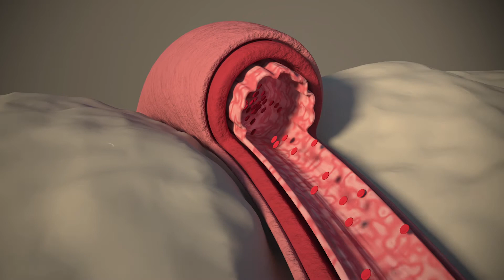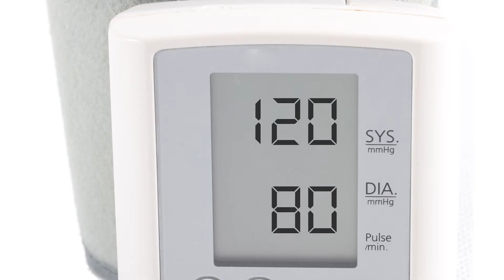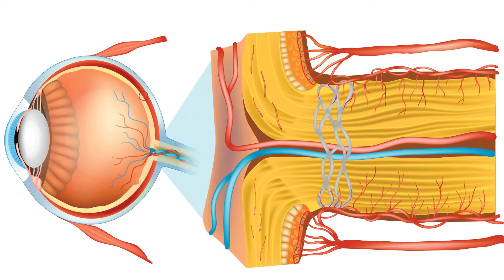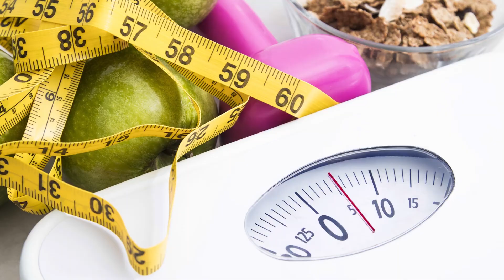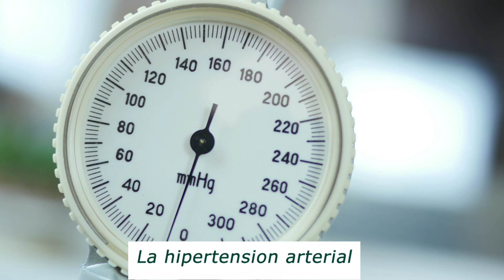MCTV Boston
Hipertension: Dr Ariadne Iriarte Scott